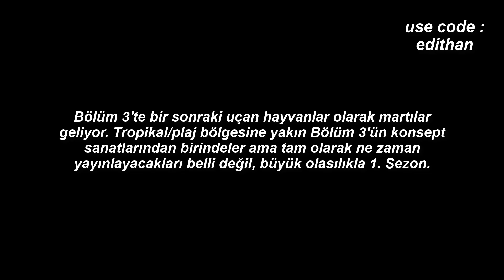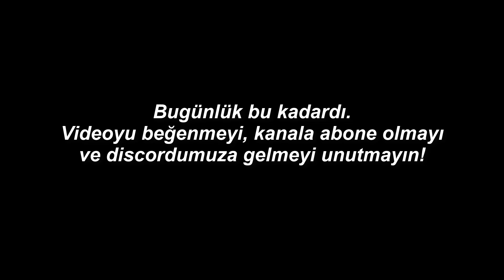Bugün Fortnite'da Neler Oldu? - 27 Kasım 2021